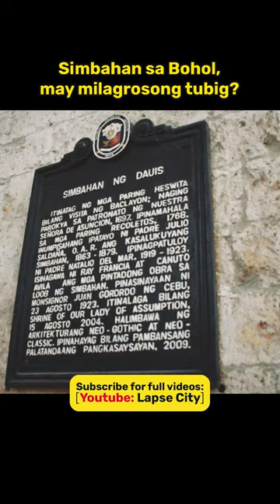Bohol Church, may milagrosong tubig?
White Beaches, Chocolate Hills, Tarsier Sanctuary, Loboc River, Panglao island, Man made forest, at napakadami pang iba. Napakaganda at napakaraming talagang pwedeng gawin sa probinsya ng Bohol.

Ngunit noong 2013, isang lindol ang literal na pumulbos sa mga yaman nito.
Opo winasak ang tinaguriang mga National Treasures..., ang kanilang mga simbahan. Matapos ang halos isang dekada, kumusta na kaya ito? Narestore kaya ang mga ito?

Music and Visuals:
Wikimedia
Wikipedia
mixkit
pexels
Google Earth
screencast-o-matic
Backspin Sound Effects All Sounds

Kurei - Video
Den - Editor/Script/Voiceover